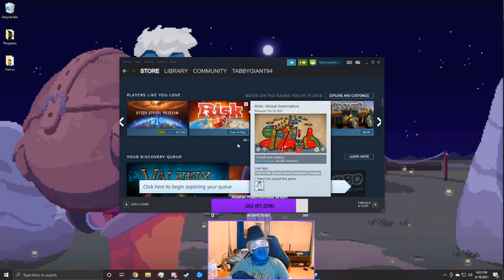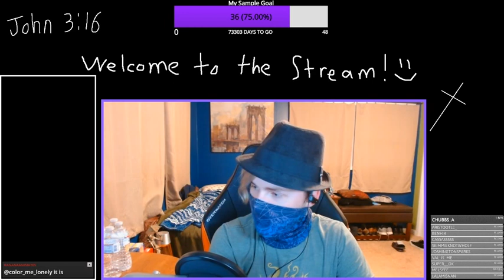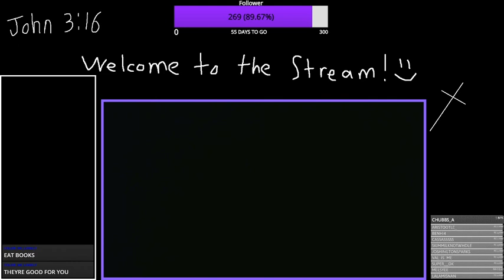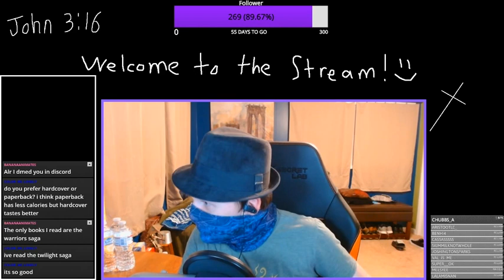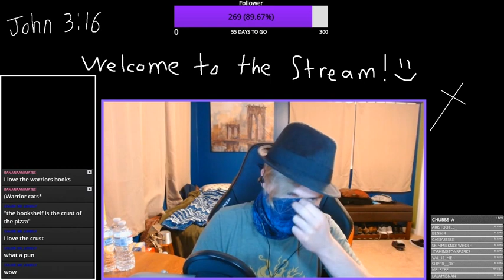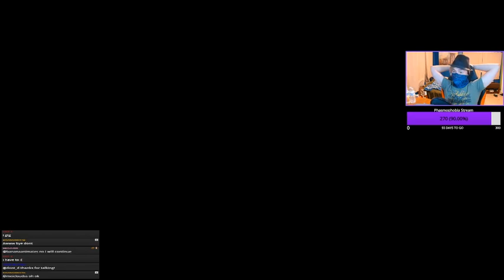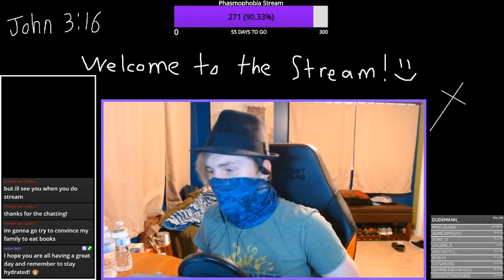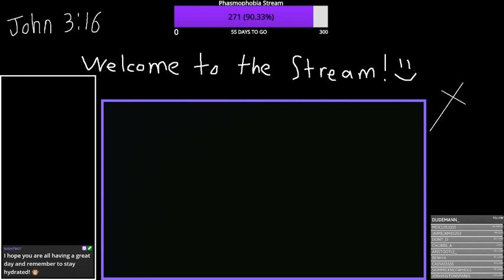Halo 3 :) (Part 2)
Hey, thank you so much for stopping by! I hope you enjoy your stay! :D
Welcome to my VOD channel. Everything on this channel was streamed live please come and stop by sometime!

=About me=
Hey, I am a small Christian streamer that goes by the name Tabby. I started streaming back on April 4th of 2020. I picked streaming up as a hobby because I always enjoyed talking with other people and playing games with others. I am going to try and make occasional stream highlights out of streams I think would be decent YouTube videos but I can't promise anything. Well I hope you enjoy the content and please stop by a stream sometime I'm sure I would love to meet you! :D